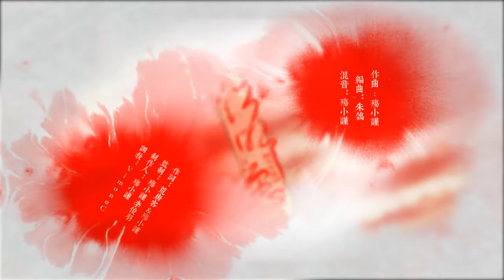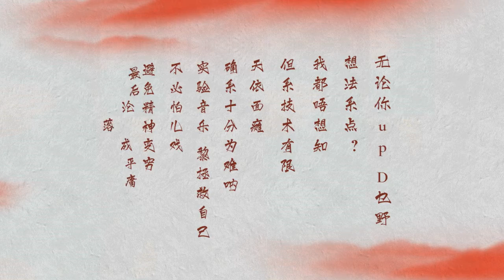【洛天依】紅昭願(HongZhaoYuan)-昔有女，姿有研麗，命不由她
請支持原作~/Please support the original~

►《紅昭願》
特別感謝：淩亂娃仔，朱鴿
作詞：荒唐客；殇小謹
作曲：殇小謹
調教：VimonaC
編曲：朱鴿
混音：殇小謹
制作人：殇小謹
配唱制作人：殇小謹
和聲編寫：殇小謹
和聲：殇小謹
策劃：李俊羽
協助：阿彌；梁婉夜
畫師：布小毛
題字：沐雪
PV師：淩亂娃仔
監制：殇小謹；李俊羽
音阙詩聽 出品

► 歌詞：
手中雕刻生花 刀鋒千轉蜿蜒成畫
盛名功德塔 是橋畔某處人家
春風繞過發梢紅紗 刺繡贈他
眉目剛烈擬作妝嫁

轟烈流沙枕上白發 杯中酒比劃
年少風雅鮮衣怒馬 也不過壹刹那
難免疏漏兒時檐下 莫測變化
隔卻山海 轉身 從容煎茶

壹生長
重寄壹段過往
將希冀都流放 可曾添些荒唐
才記得妳的模樣

壹身霜
誰提筆只兩行
換壹隅妳安康 便銷得這滄桑
妳還在我的心上

【彼時南面隔春風 壹刀裁入斷玲珑
寥落晨時須臾問 長遊不歸莫相送
何年東君遲來久 細數銀絲鬓上逢
恐有街頭胭脂色 柳絮沾白雪沾紅】

壹生長
重寄壹段過往
才記得妳的模樣

壹身霜
誰提筆只兩行
妳還在我的心上

妳還在我的心上

壹生長
重寄壹段過往
才記得妳的模樣

壹身霜
誰提筆只兩行